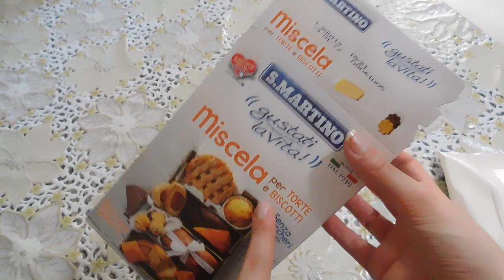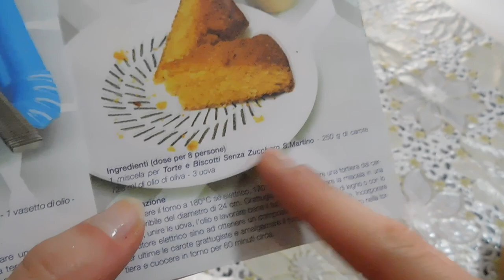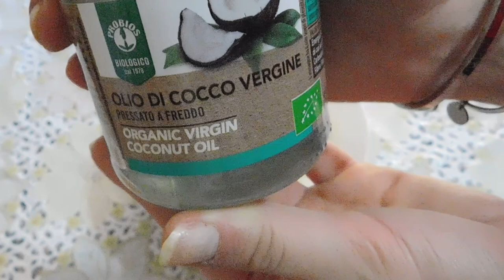REPLICHIAMO LE RICETTE DA FAT A FIT TORTA DI CAROTE PROTEICA 🍰🥕| GA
TORTA DI CAROTE 🥕 INGREDIENTIENTI
•250g PREPARATO
•250ml ALBUME
•100ml YOUGURT GRECO
•15g OLIO DI COCCO 🥥
•200g CAROTE 🥕

MACROS PER FETTA
CALORIE 123
CARBO 15G
FAT 5G
PRO 6G